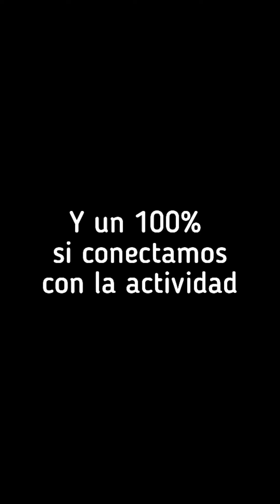⭐Locking⭐ / TUTORIAL / HOW TO basic steps (variaciones y ejercicios)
Aprende 6 movimientos básicos de Locking en 4 minutos.

Hola, gente linda mi nombre es José Morei hoy les traigo un tutorial sencillo para practicar los mejores pasos de Locking así que a bailar.

No olvides vistar la web de Bailarmas punto com

LOCKING NIVEL 1
PASO: STOP AND GO

🙋🏻‍♂️ ¿Cuántas horas dedico a mi práctica? ¿Como organizo mis clases desde casa? Si te encuentras con estas dudas acá van algunos tips✌🤓:

1.🙏CALIENTA

2.🥁Busca una lista de MÚSICA

3.👂Primero ENCUENTRA el COMPÁS en la música (escucha)

4.🔠Después PRÁCTICA el paso durante 3 canciones (10 minutos aprox)

5.↗️Cuando te sientas cómoda/o PASA AL SIGUIENTE
Paciencia y ánimo!

6.⏰Una sesión de 10 a 15 minutos por día es perfecta si eres Principiante! POR MÁS INFO link en BIO @jose_morei

🚨Esto es todo por ahora, un abrazo y déjame saber si:
¿Te ha servido este tipo de práctica?
¿Cuántas veces bailar a la semana?
¿Te gustó el video? Me gustaría saber tu opinión! 👀👇

Gracias por leer y hasta la próxima

JOSE

00:00 6 Steps Demo
00:13 6 Steps Tutorial
01:00 6 Steps with music
01:21 Stop and Go Demo
01:31 Stop anda Go Tutorial Part 1
02:10 Stop anda Go Tutorial Part 2
02:25 Stop and Go complete
02:40 Stop and whit music
02:53 Scooby Walk Tutorial
03:30 Scooby Walk with music
03:41 Scooby Doo Demo
03:53 Scooby Doo Tutorial
04:22 Scooby Doo With music

Recuerda que estos son solo ejercicios y siempre es mejor tener la ayuda de una/un profesional